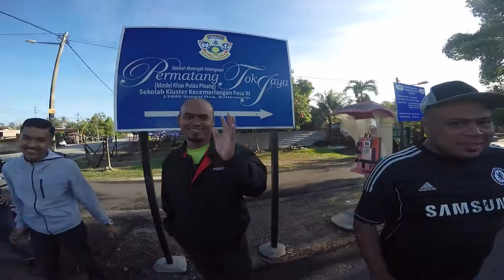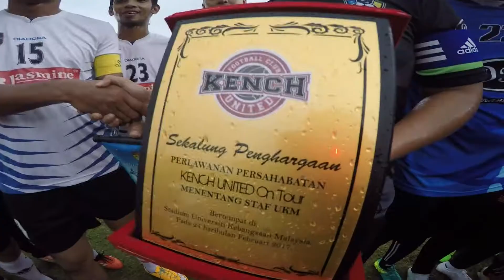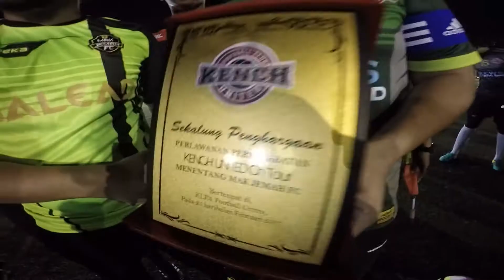Kench United On Tour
First Kench United Tour. Friendly match against UKM Staff and Mak Jemah.